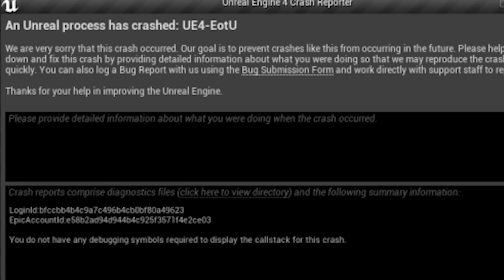THERE CAN ONLY BE ONE!!! | Empires Of The Undergrowth - Ep22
Now we get to play the other ant colony and this time the outcome will be different!

The queen has landed. Wearied from her perilous flight she sheds her wings, burrows into the soft sand and begins to lay. The first children of the nomadic Formica Ereptor must grow quickly if they are to survive. Soon the ants will embark on a vast and treacherous journey through thick jungle and scorching desert. In the end, only one colony will dominate atop the pinnacle of the ancestral mating grounds and secure its place amongst the great empires of the undergrowth.